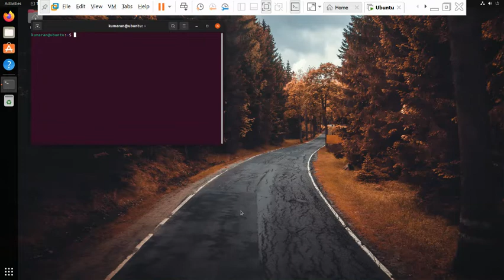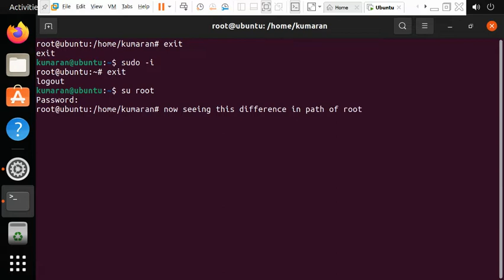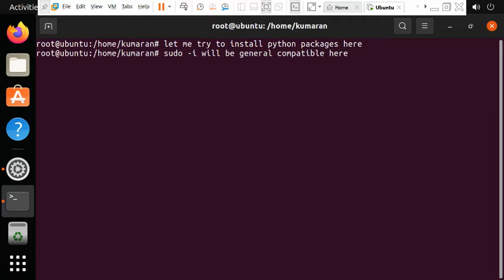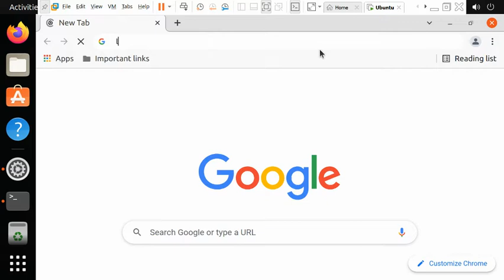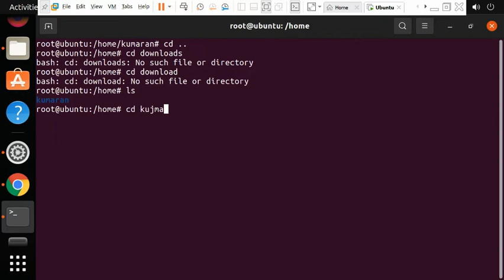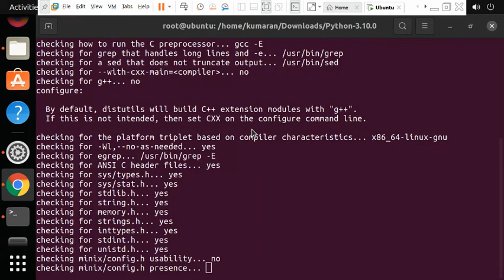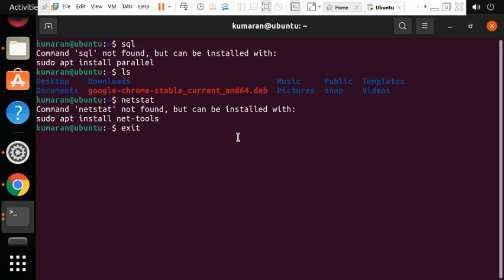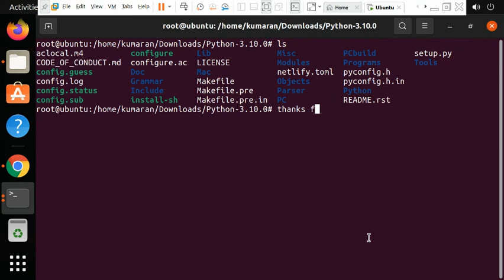Setting Super User password and Installing New Python Package in linux Ubuntu 21